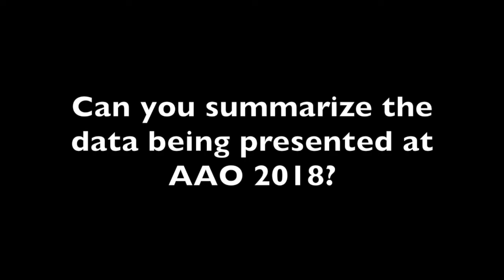RGX-314 Cohort 3 Data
MD Magazine® sat down with Peter Campochiaro, MD, professor of ophthalmology, director of the retinal cell and molecular laboratory at Johns Hopkins Medicine, and an investigator on the study to learn more about the gene therapy and the study.